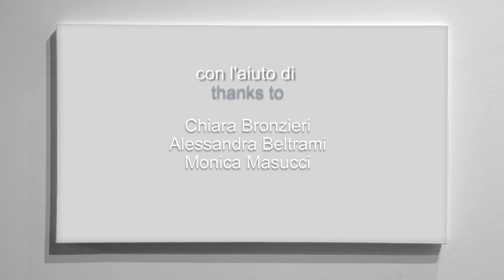Sguardi in macchina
BFM Lab, 18 - 22 Luglio 2016
Laboratorio audiovisivo rivolto a ragazzi e ragazze tra gli 11 e i 14 anni in collaborazione con Associazione Avisco e Accademia Carrara – Servizi Educativi.
Partendo da un percorso di lettura guidata dei ritratti della collezione dell'Accademia Carrara, ogni partecipante ha realizzato il proprio ritratto in video, per raccontare qualcosa di se stesso ispirandosi da una parte alla ritrattistica tradizionale e dall'altra ai videoritratti di Robert Wilson.